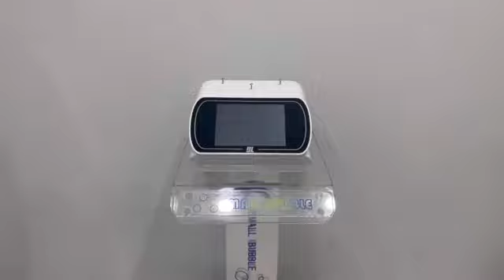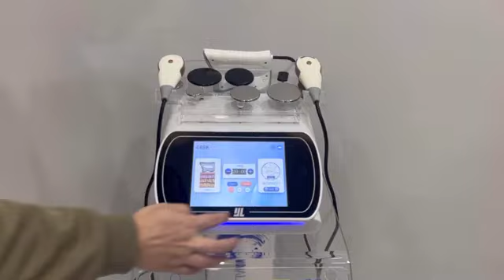Portable Body Carving Master Indiba Tecar Therapy Machine